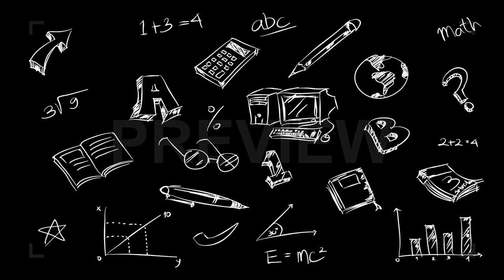Education Chalkboard Doodles Motion Graphics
This motion graphics video depicts chalk sketches of education and school-related icons. You will find in this clip things used in school, like formulas, graphs , and school supplies, and more.The file contains a luma matte, so adding it to your project will be easy. This video is useful for different kinds of projects, such as program openers, presentations, advertisements, school announcements, vlogs, or social media posts. This motion graphics video is available in HD resolution.